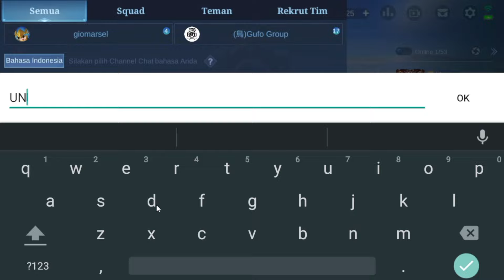BURUAN REDEEM! 3 KODE REDEEM ML TERBARU APRIL 2022 || KODE REDEEM MLBB HARI INI GRATIS DIAMOND CEPAT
CARA MENDAPATKAN SKIN EPIC DYRROTH VENOM COBRA PERMANENT GRATIS💎BUG SKIN VENOM COBRA DYRROTH GRATIS
TRIK CARA DRAW SKIN EPIC ALPHA ONIMUSHA COMMANDER EVENT LUCKY BOX GRATIS ? - BUG TRICK GACHA GRATIS
KODE REDEEM ML HARI INI EVENT TERBARU LUCKY BOX 2022 GRATIS SKIN EPIC ALPHA - BUG LUCKY BOX MLBB
KODE REDEEM ML HARI INI 2022 - KODE REDEEM MOBILE LEGENDS TERBARU MARET 2022 - NEW REDEEM CODE MLBB
POLA DRAW NATALIA GRIM STRANGLER'S SUMMON - DRAW PATTERN NATALIA GRIM STRANGLER'S SUMMON + SERVER ID
RESET SEASON 23 KE SEASON 24 MOBILE LEGENDS - BOCORAN PENURUNAN BINTANG/TIER SEASON 23 MOBILE LEGENDS
BUG VPN AKTIF LAGI❗CARA DAPATKAN 30 VENDING TOKEN GRATIS - BUG CLAM! SKIN SANRIO CHARACTERS GRATIS
TANPA TOP UP❗CARA MENDAPATKAN 30 VENDING TOKEN GRATIS - TRIK CARA KLAIM 30 TOKEN HELLO KITTY GRATIS
30 TIKET GACHA GRATIS EVENT MLBB X SANRIO CHARACTERS | CARA MENDAPATKAN SKIN SANRIO CHARACTER GRATIS
BUG HERO BARU MOBILE LEGENDS